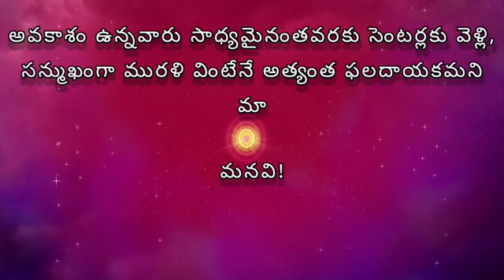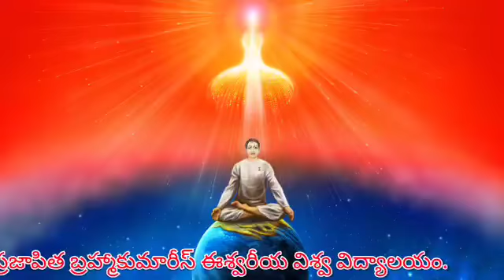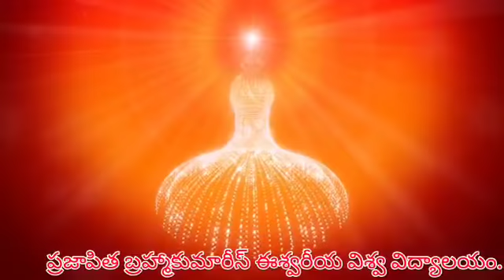Sakar murli telugu // 29-01-2020 // ఈరోజు సాకార మురళి